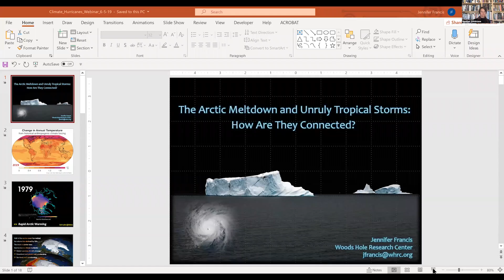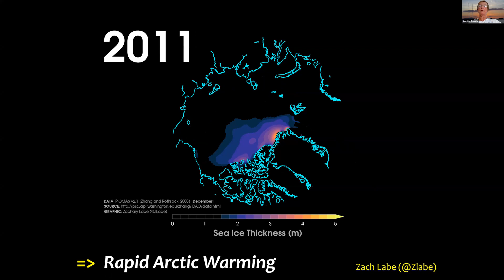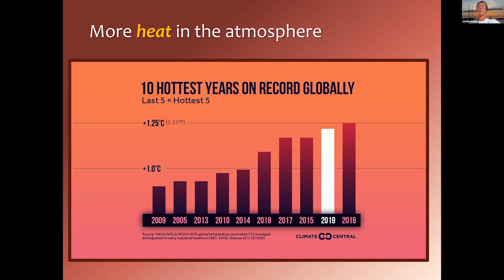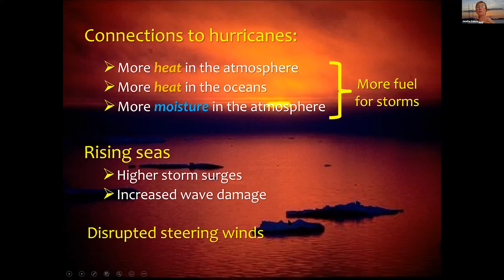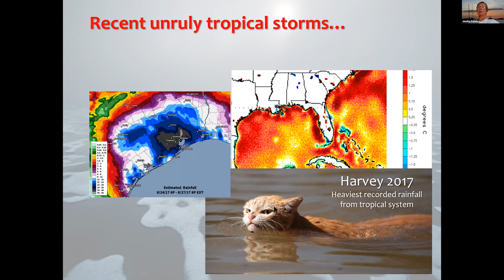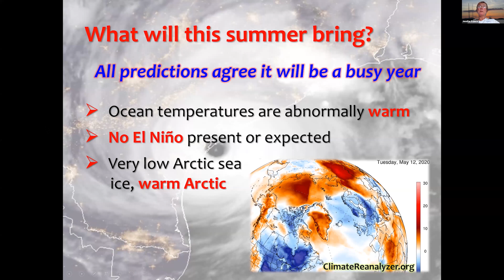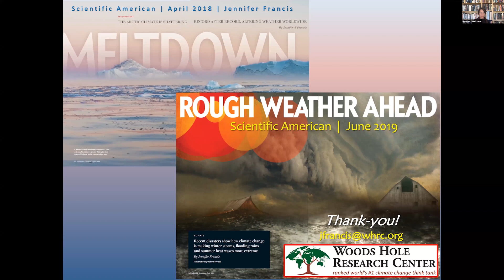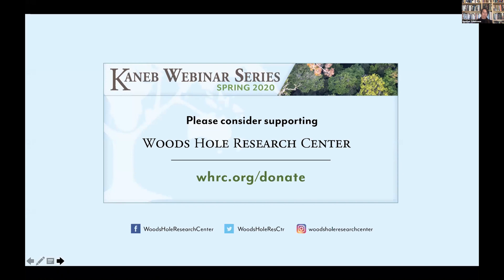Webinar: Arctic Meltdown and Unruly Tropical Storms - How Are They Connected?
Presented by Woods Hole Research Center (WHRC)'s Dr. Jennifer Francis. Moderated by Dr. Heather Goldstone, WHRC's Chief Communications Officer.

Hurricane season officially begins June 1st, with forecasts warning it may be worse than the historic average. Extreme weather now costs the U.S. more than $10 billion each year. WHRC senior scientist Dr. Jennifer Francis has pioneered the science linking rapid warming in the Arctic to weather here in the U.S. – from snowstorms in the northeast, to flooding and drought in the Midwest, and tropical storms in the Atlantic.